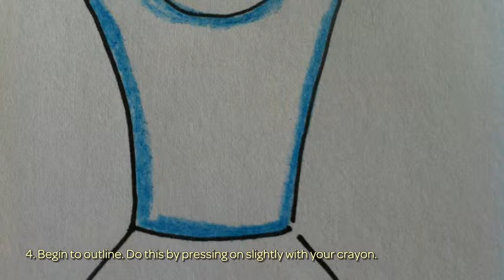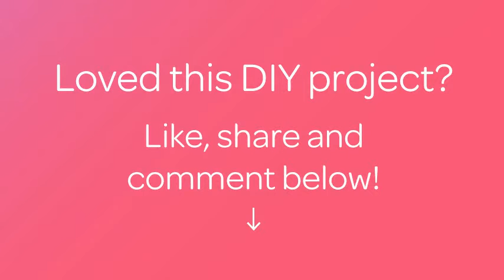Neatly Color and Shade - Crafts - Guidecentral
About this DIY project:
- Title: Neatly Color and Shade

Supplies:
- Paper
- Crayons
- Sharpener